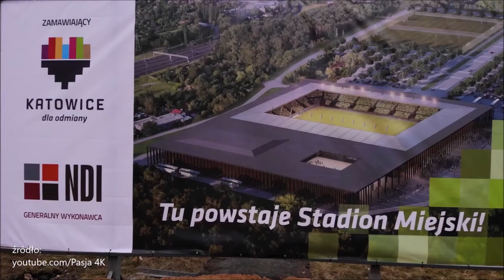#02 Budowa stadionu GKS-u Katowice | 18.10.2021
Stadion Miejski w Katowicach
Pojemność: 14 896
Miasto: Katowice
Kluby: GKS Katowice
Koszt: PLN 271,9 mln
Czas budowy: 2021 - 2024